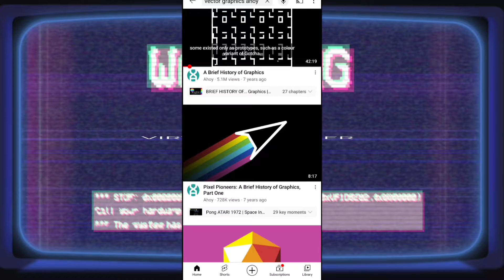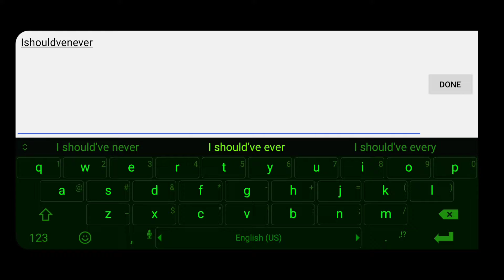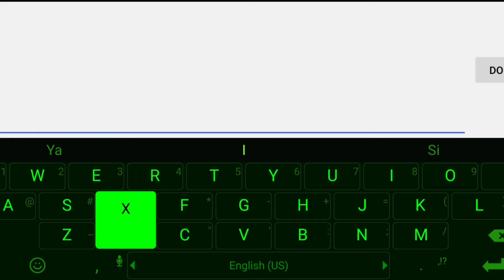Not Asteroids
What was your Highest Score??
I also want to give my respect and thanks to White Bat for creating the awesome and surreal music i borrowed for my little video, you rock dude👌